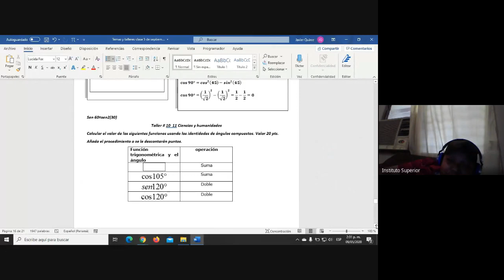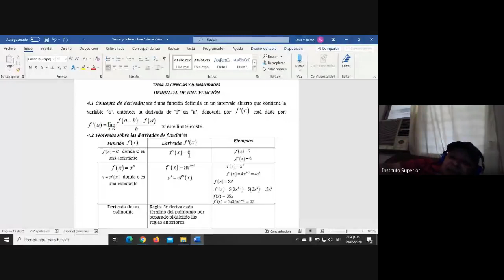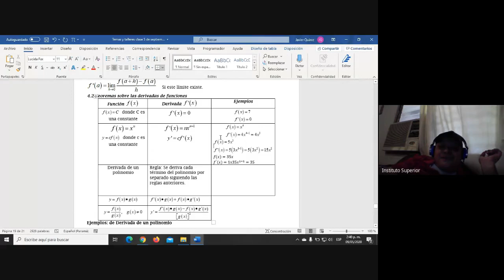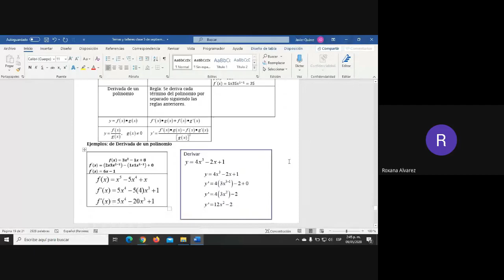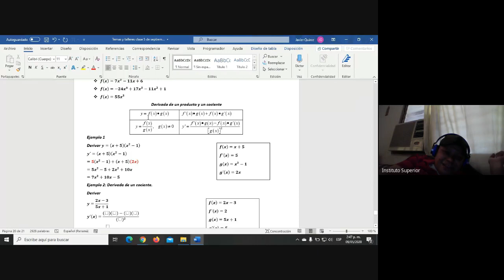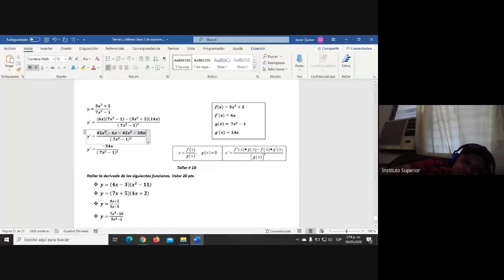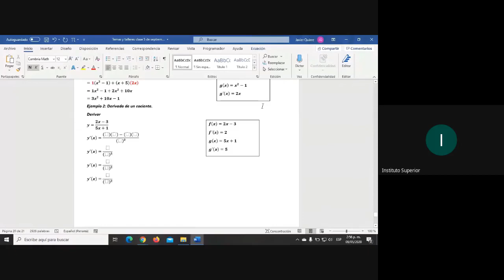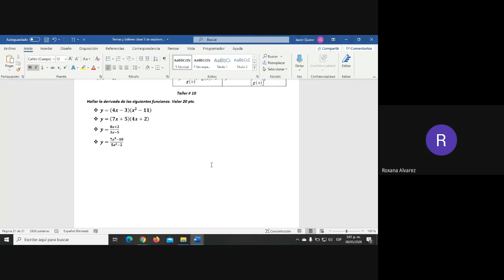Clase de Matemáticas de 12º Ciencias David